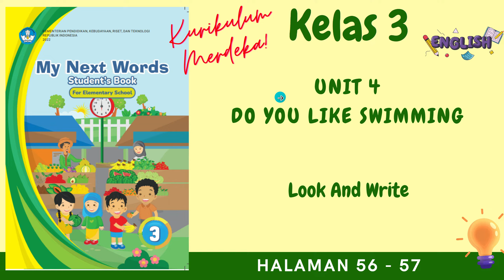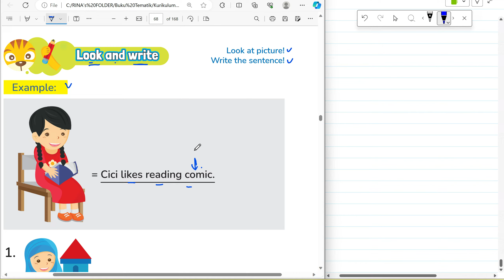Kurikulum Merdeka Kelas 3 B Inggris Unit 4 | Look And Write | Halaman 56 - 57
"Hi Adik-Adik,

Di video kali ini Kak Rina akan membahas materi dan kunci jawaban dari Buku Kurikulum Merdeka Kelas 3 B Inggris Unit 4 pada bagian Look And Write di Halaman 56 sampai dengan 57

ALAT NGONTEN KAK RINA :
Editing : Filmora, Camtasia, CapCut Pro
Laptop : Lenovo Yoga Slim 7i Pro
Pen Tablet : Wacom One by CTL-472 & XP Pen Deco 01 V2
Mic : Soundtech 2.1, TNW-N9 Wireless Microphone, Rode Podmic USB
Tools : Microsoft Edge, OneNote for Windows 11, PowerPoint, Canva Pro